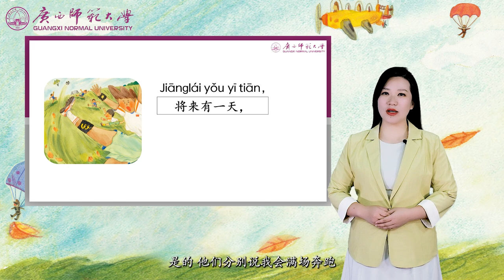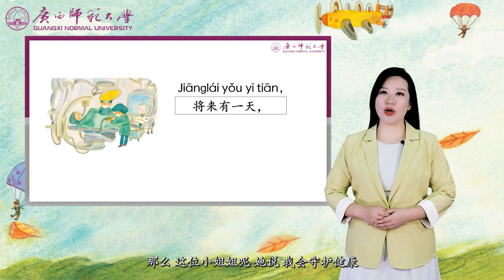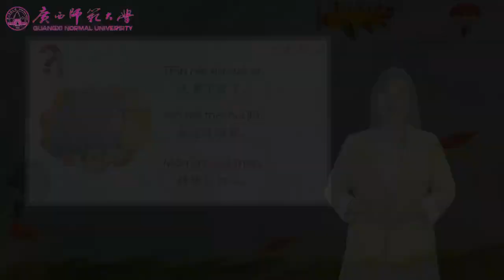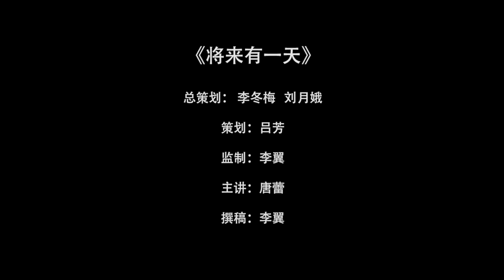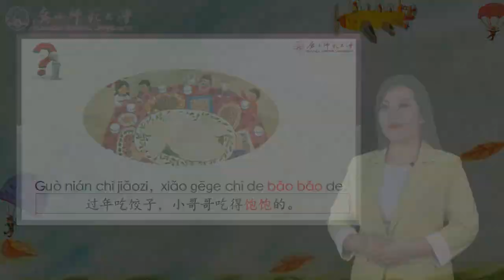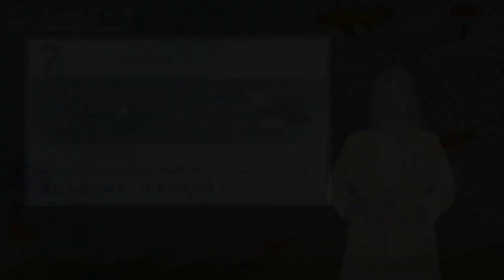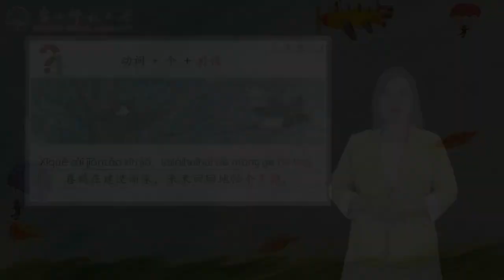《将来有一天》5.6 知识点1：助动词“会” Original Chinese Picture Books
► Full Playlists "The International Chinese Course Project for Children with Original Chinese Picture Books"